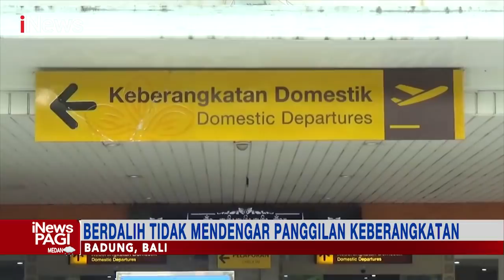Tertinggal Pesawat, WNA Yordania Ngamuk di Bandara I Gusti Ngurah Rai iNewsPagi 28/01